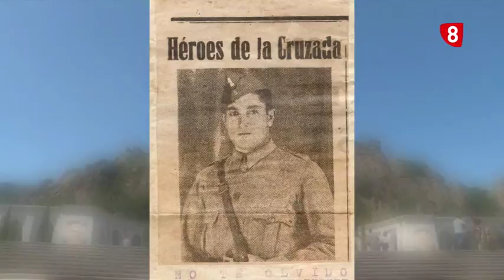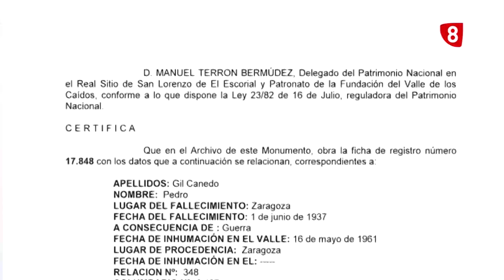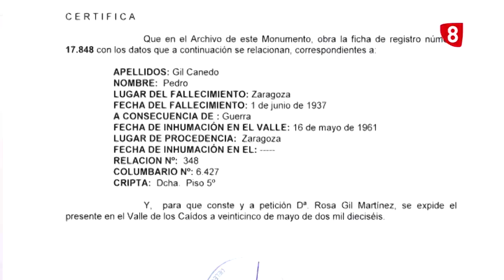El Debate de La 8 / Entrevista Silvino Gil y Rosa Gil / 13 septiembre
Silvino Gil y Rosa Gil, padre e hija, luchan por recuperar los restos del abuelo del Valle de los Caídos. Pedro Gil cayó en batalla en Zaragoza como integrante del Banda Nacional. Sus restos fueron trasladados a la basílica sin consentimiento de su familia